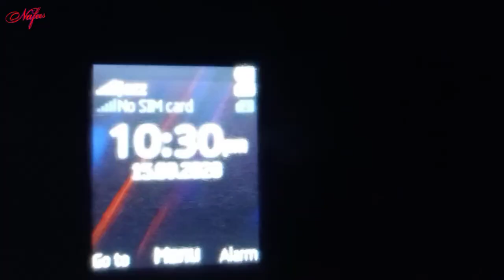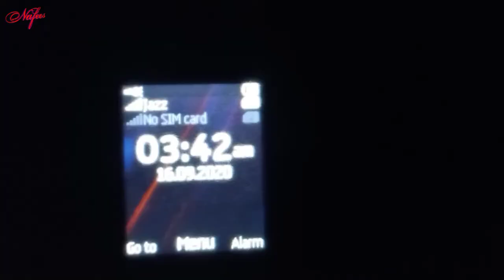Aaj ki khatarnak news | Travel to pakistan | VLOG | Nafees Life Beauty